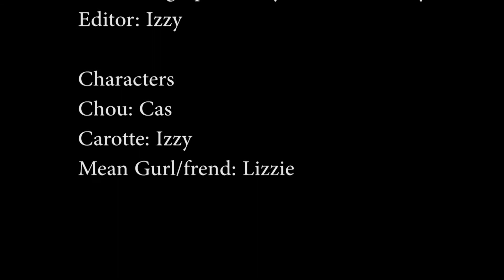Mon Petit Chou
Isabel Santangelo, Elizabeth Pettit, Cas Morales